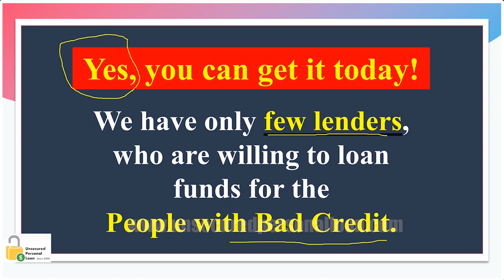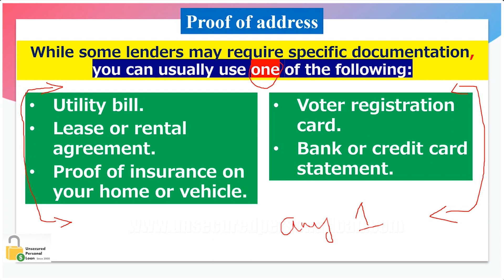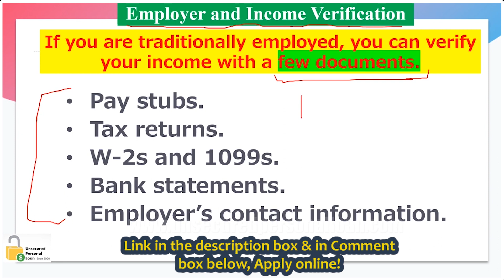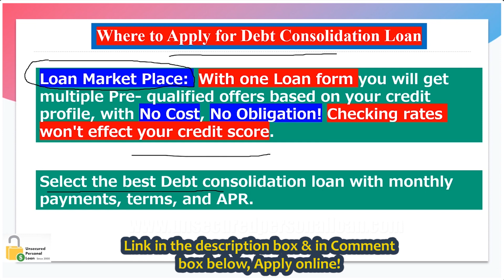Debt Consolidation Loan Bad Credit | Pay off Credit Card Debt Fast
Debt consolidation loans for bad credit, Apply online and pay off debt today! Check rates here
with no cost, no obligation!
Debt consolidation loan to pay off multiple debts with bad credit, if you have credit card debt, medical bills, or personal loans, consolidating your debt into one manageable payment can make it easier to pay off your debts and save thousands on your interest rates.
What Are Debt Consolidation Loans?
Debt consolidation loans are a type of loan used to pay off multiple debts. Instead of paying several bills and due dates, you take out one loan to combine your existing debt. This results in a single monthly payment, which can simplify your finances.
When you have bad credit, getting a debt consolidation loan can be difficult, but it’s still possible. Many online lenders, including us, offer loans to people with less-than-perfect credit. We aim to help borrowers get back on track by offering loans up to $30,000 with APRs of up to 25%, depending on factors like your credit score, monthly income, and debt-to-income ratio (DTI).
How Do Debt Consolidation Loans for Bad Credit Work?
Here’s how it typically works:
1.Loan Application: You apply for a debt consolidation loan with a lender. We don’t require collateral, making it accessible even for those without assets.
2.Approval and Terms: The lender will assess your credit score, monthly income, and DTI to determine the loan amount and interest rate. We offer loans up to $30,000 with an APR that depends on these factors.
3.Loan Disbursement: Once approved, the loan is issued, and the funds are used to pay off your outstanding debts.
4.Repayment: You’ll make one monthly payment to your lender instead of several. The interest rate and term of the loan will affect your monthly payment amount.
Benefits of Debt Consolidation Loans for Bad Credit
1.Simplified Payments: Consolidating your debts means fewer bills to manage. Instead of paying multiple creditors, you’ll make one payment each month.
2.Lower Interest Rates: If your current debts have high-interest rates, consolidating them can help reduce the overall interest you pay.
3.Potential for Better Terms: With a debt consolidation loan, you may be able to secure better repayment terms than you currently have with your existing debts.
4.Improved Credit Score: By consolidating debt and making on-time payments, you may improve your credit score over time.
Who Can Benefit from Debt Consolidation Loans?
Debt consolidation loans can be helpful for people with bad credit who are overwhelmed by multiple debts. If you have:
• High-interest credit cards or loans
• Overdue bills
• Medical debts
• Personal loans
Consolidation may be a good option. Even with bad credit, you may qualify for a loan to simplify your payments and start moving toward financial stability.
What Factors Affect Your Debt Consolidation Loan?
When applying for a debt consolidation loan with bad credit, several factors will impact the loan you can receive. These include:
1.Credit Score: Although a higher credit score typically results in lower interest rates, bad credit doesn’t automatically disqualify you. Lenders often consider other factors, such as income and DTI.
2.Debt-to-Income Ratio (DTI): This is a key factor in determining your loan eligibility. A lower DTI suggests you have more available income to manage a new loan, which can improve your chances of approval.
3.Monthly Income: Lenders want to know if you can afford the loan payments. A steady, reliable income can help make your case.
4.Loan Amount and Interest Rate: Loan amounts up to $30,000 are available, but the exact amount and interest rate will depend on your credit profile. Rates can range from 5% to 25%.
How to Apply for Debt Consolidation Loans for Bad Credit
The application process for debt consolidation loans is straightforward. Follow these steps:
1. Check Your Credit: Knowing your credit score can help you understand what loan terms you might be offered.
2. Gather Your Documents: Be prepared to provide proof of income, a list of your debts, and any other information the lender may require.
3.Apply Online: Most lenders offer online applications for convenience. You’ll fill out a simple form with basic information about your financial situation.
4.Wait for Approval: Lenders will review your application and determine your loan terms. If you qualify, you’ll receive an offer detailing your loan amount, interest rate, and repayment terms.
5.Sign the Agreement: If you accept the offer, you’ll sign the loan agreement, and the funds will be disbursed to pay off your debts.
Debt consolidation loans for bad credit can be a helpful to manage your debt and get back on the road to financial freedom. By consolidating your debts into a single payment, you can reduce the complexity of managing multiple bills and potentially lower your interest rates.